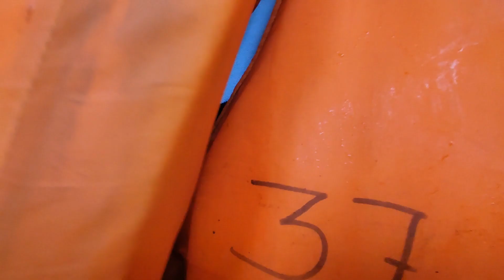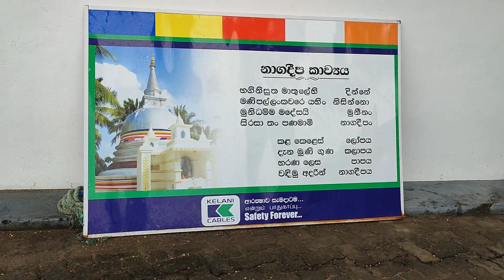නාගදීපයට මෙහෙම ගිහින් තියෙනවද ? | Jaffna - Nagadeepa Viharaya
Nagadeepa is an Island in Jaffna and people take boat tours to the island to worship the Nagadeepa Temple.

Nagadeepa Purana Vihara (නාගදීප පුරාණ විහාරය) is an ancient Buddhist temple situated in Jaffna district of Northern Province, Sri Lanka.The temple was affected by ethnic strife and the civil war and was targeted several times.
Since the end of the war in 2009 the temple has rapidly grown to accommodate a massive number of pilgrims